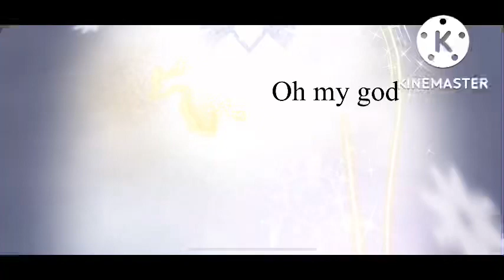Frost queen on a one pull… on my alt.